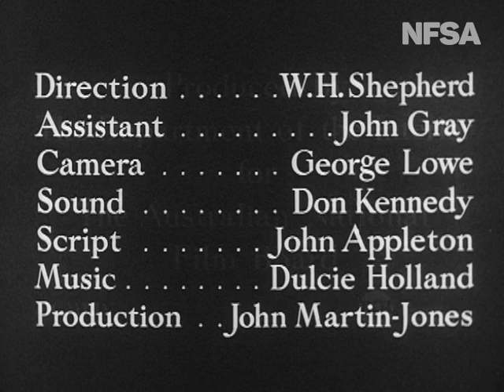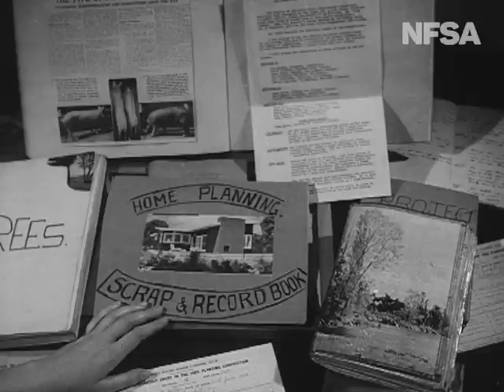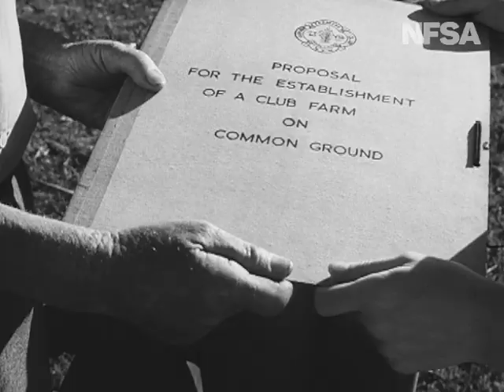Young Hands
From The Film Australia Collection.  Made by the National Film Board 1954. Directed by William H. Shepherd. A dramatised story which illustrates the activities of Junior Farmers Clubs in Australia where young people interested in farming learn new methods and solutions to agricultural problems.